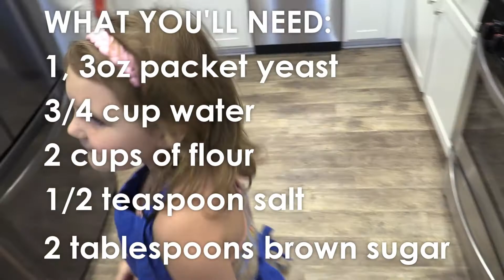Camp-IN Cooking with Margaret Dunn